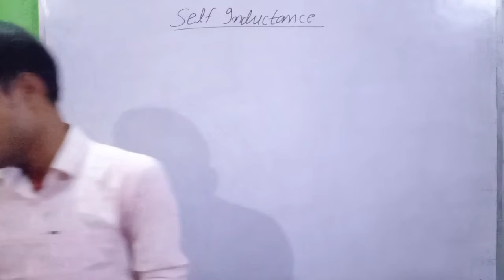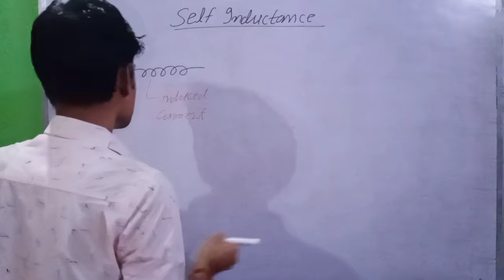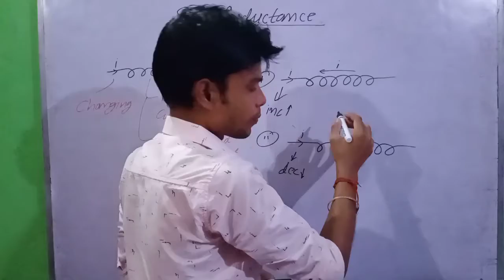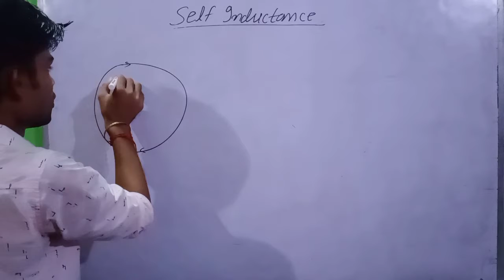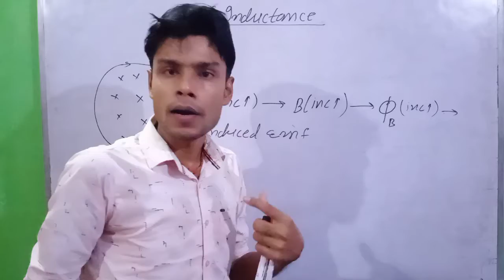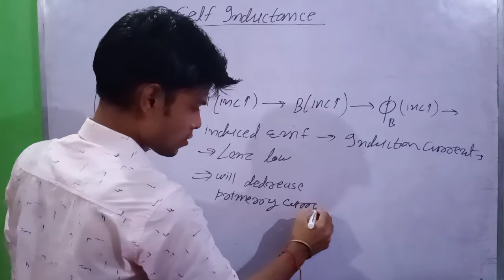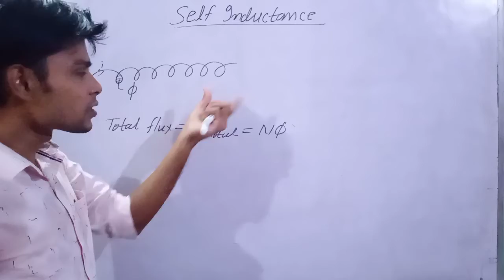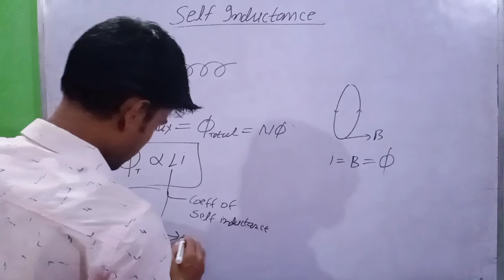Self inductance//Electromagnetic Induction//Lecture-15//K.K.N.sir